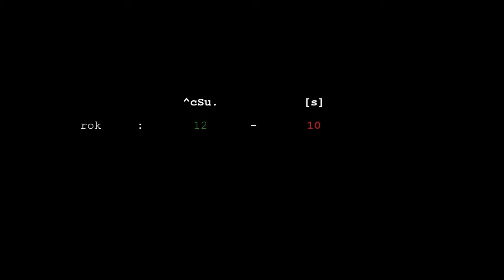2004 NAQL: ^cSu vs [s] - Herminator - rok [052]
AQ2 clanwar between cSu (Survival) and s (Sonitus).

NAQL Short Edition: only single map is played. We've seen the final game of NAQL:SE earlier in this channel. The map 'rok' has been a long lasting favorite of many, even to this day. First ones to adopt and perhaps popularize rok were Mobile Infantry.

Timecodes:

00:55 | Map 1: rok
08:37-08:50 | Single kevlar hit to drop enemy down
09:05-09:39 | Hermanni does his thing and McCree finishes the round
10:30-12:35 | In this round Reload tries to play for time but meets a poopy end